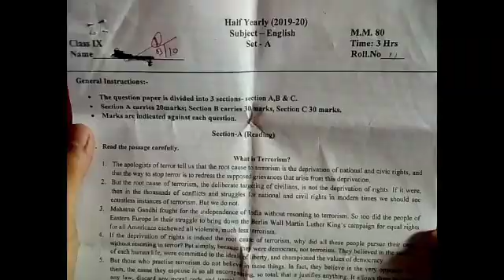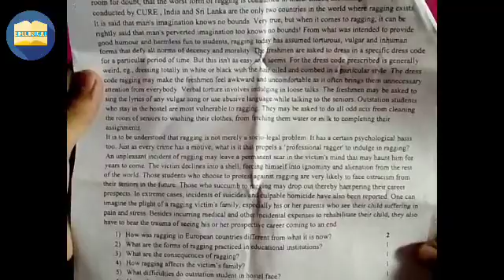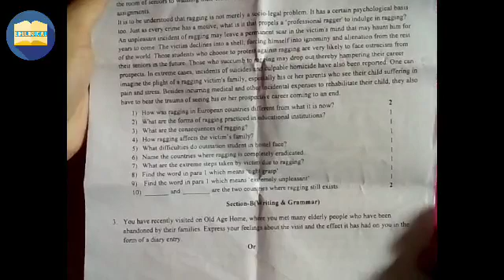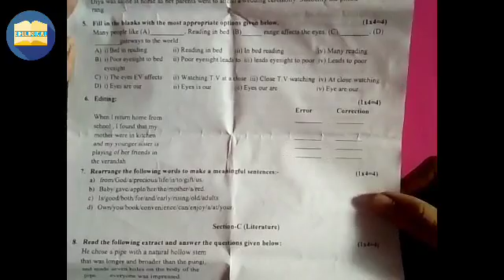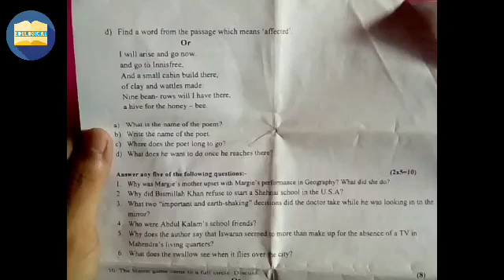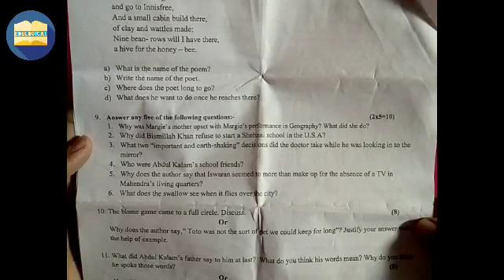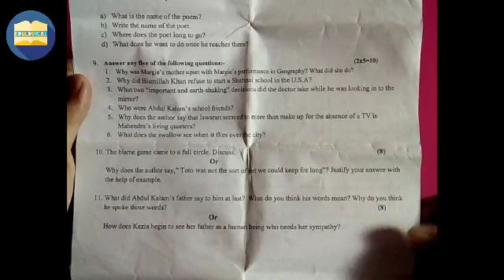Class 9 English Original Question Paper | Half Yearly Exam | Mid term exam | 2019-20 latest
This is a question paper of 9th Class English Mid term exam for practice.